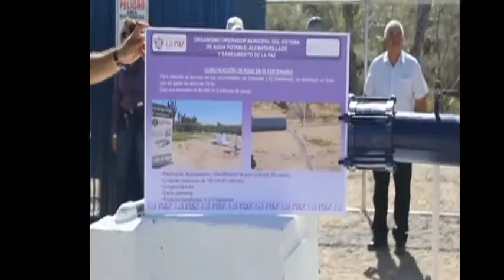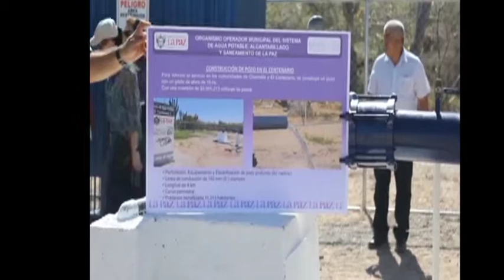Inauguran pozo de agua en La Paz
En la Paz BCS, el XIV ayuntamiento de  La Paz encabezado por la alcaldesa Esthela de  Jesús Ponce Beltrán,  inauguró los funcionamientos de un nuevo pozo de agua   que beneficiara  a más de 11 mil habitantes, autoridades  comentan que con dicha acción  se resuelve  en gran parte las necesidades de abastecimiento de agua potable  a las comunidades  de Chametla y El Centenario.